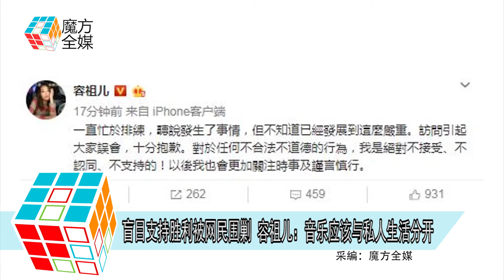2019-03-14 盲目支持勝利被網民圍剿 容祖兒：音樂應該與私人生活分開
樂壇天后容祖兒
3月14日晚現身香港中環出席活動
說道日前她在回應記者提問
有關新歌《Pretty Crazy》的合作夥伴
剛剛退出韓流天團BIGABNG的成員勝利
因為連串醜聞退出演藝圈已經被調查事件
容祖兒居然表示希望勝利很快沒事
引起巨大爭議
之後 容祖兒在個人社交帳號中
親自回應事件
表明絕對不接受 不認同 不支持
任何不合法不道德的行為
但是容祖兒也承認
自己並沒有意識到勝利事件的嚴重性